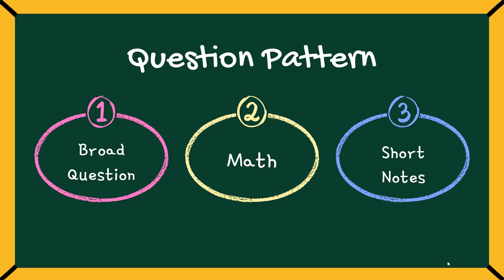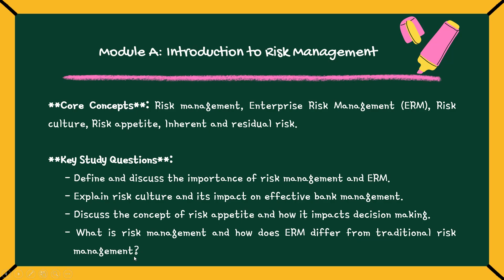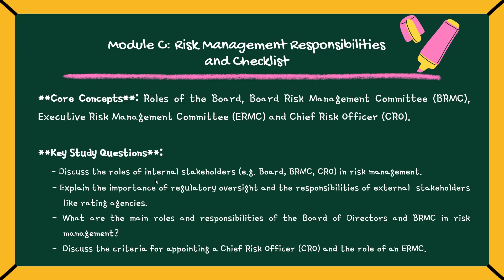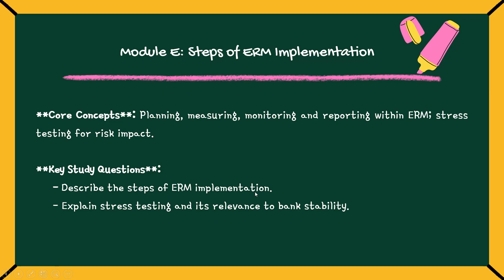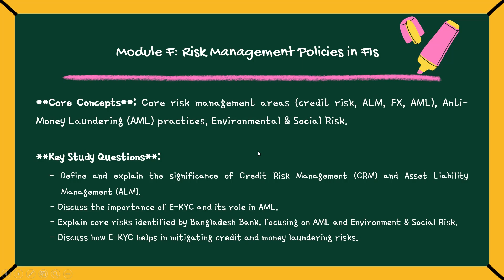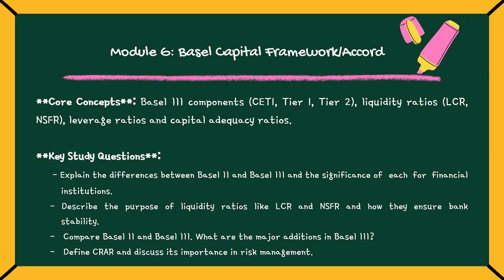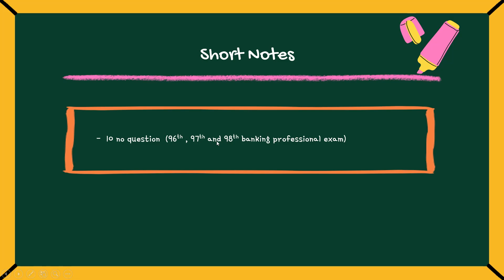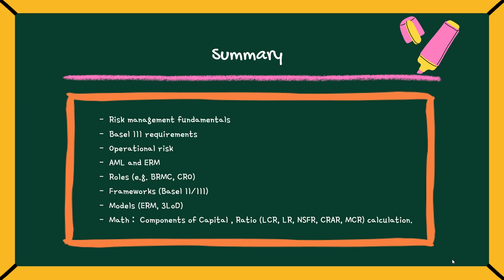Final Suggestions for 99th BPE | Risk Management in Financial Institutions (RMFI) | AIBB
Suggestions on Risk Management and Financial institutions is provided here for 99th Banking Professional Exam.

Banking Diploma
Banking Professional Examination
JAIBB
AIBB
DAIBB
AIBB Question Solution
98th Banking Diploma
98th Banking Professional Examination
99th Banking Professional Examination